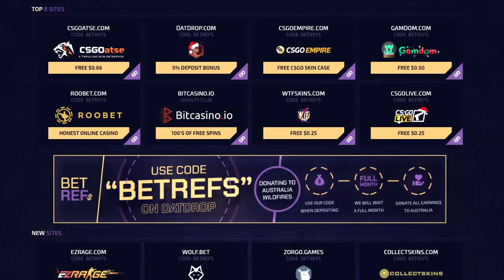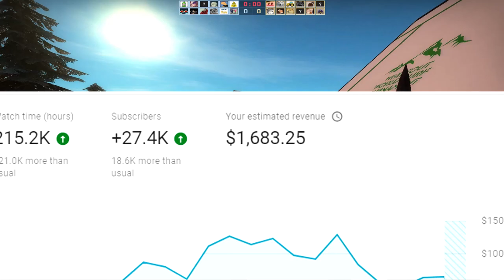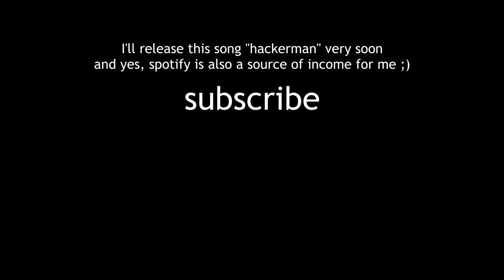How much money do Gaming YouTubers make?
How much money do Gaming YouTubers make? I'll be answering your questions and give you some cool extra insights into earnings in todays video